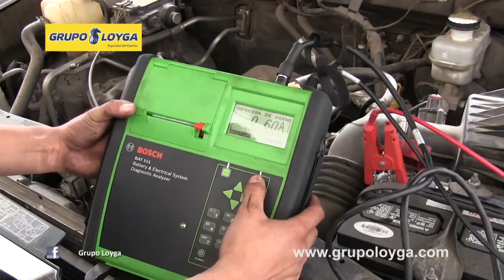grupo loyga servicios teleautos ene 2017